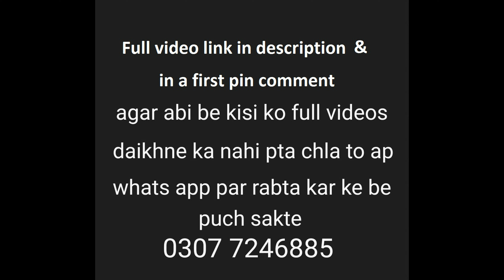ount ki gardan hi utar di qasai ne / full video link in description 👇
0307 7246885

original thumbnails
original tittles
Provide HD Qurbani videos
No Bad Results
Only HD videos